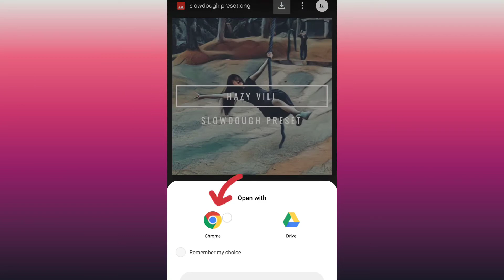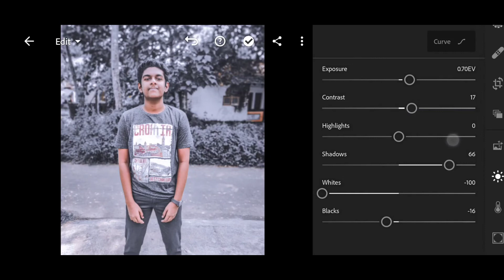Lightroom editing malayalam 2020 (presets )